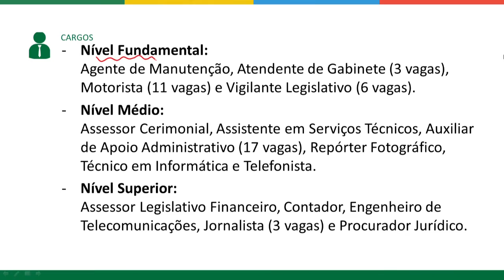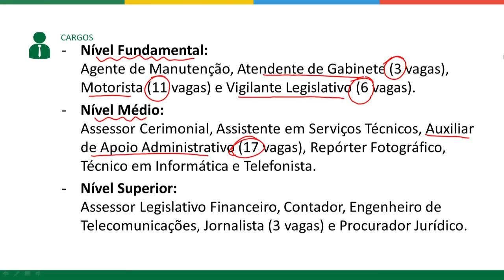Especial dos Concursos - Câmara de Mogi das Cruzes - SP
A Câmara Municipal de Mogi das Cruzes, em São Paulo, que publicou edital com mais de 50 vagas!

Confira todos os detalhes de como será o certame em mais um Especial dos Concursos.

Deixe sua sugestão nos comentários! Qual concurso você quer ver aqui no Especial dos Concursos? Comente!